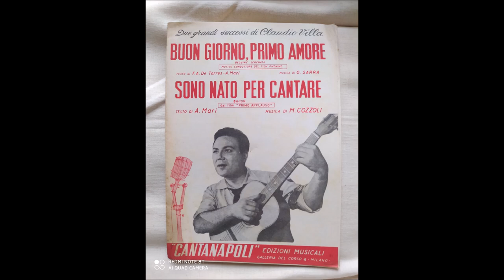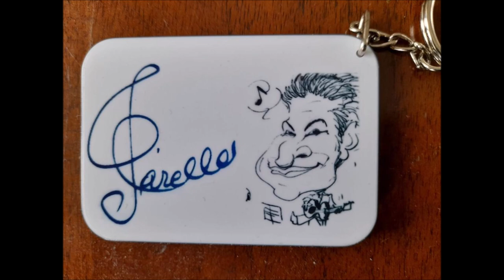Claudio Villa - *L'eco der core (Date: 1957) For Classical Guitars Orchestra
Claudio Villa (1957) è il quarto album di Claudio Villa.
La Vis Radio pubblica nel 1957 una serie di 33 giri con incisioni effettuate tra il 1949 e il 1956 da Claudio Villa quando egli era sotto contratto con questa casa discografica, i dischi vengono pubblicati anche per sfruttare l'onda del successo di quell'anno a Sanremo dell'artista con il brano Corde della mia chitarra.

I brani quindi sono tutti già editati e non vi sono canzoni nuove, ma tutte sono comunque inedite su LP, i brani più famosi sono sicuramente: L'eco der core, Addio sogni di gloria e Rondinella foresteira alcuni di questi verranno reincisi dal cantante romano.

Anche questo disco di Villa fu pubblicato in formato 25 cm (leggermente più piccolo di un normale LP).
LATO A

    Samba alla fiorentina
    L'eco der core *
    Come l'onda
    Letterine del soldato

LATO B

    Addio sogni di gloria
    Bella dispettosa
    Un garofano rosso
    Rondinella forestiera